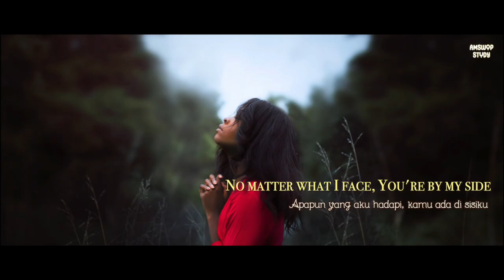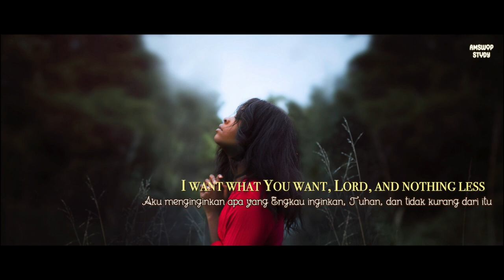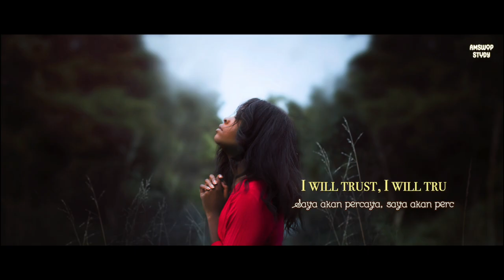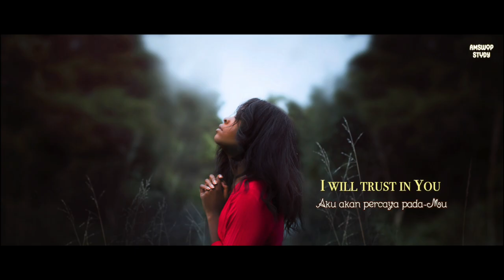Instrument Karaoke : Trust In You "Lauren Daigle" [Cover by Elenyi] [Minus One]